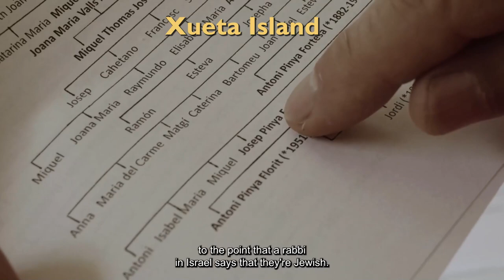Heritage Broadcasting Service Release- 1/16/23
Heritage Broadcasting Service, or just plain Heritage, launched on January 1, 2021.  Developed by the nonprofit Archaeological Legacy Institute (that’s us, the people who created The Archaeology Channel at archaeologychannel.org), Heritage features more than 250 outstanding film titles from many countries on familiar subjects.

As of January 16, 2023, new films include : “Strata: Portraits of Humanity Season 9, Episode 04”, "The Mahouts of Kerala" and “Xueta Island”.